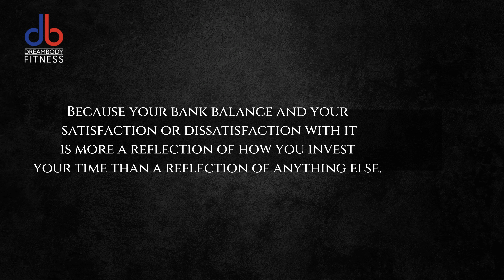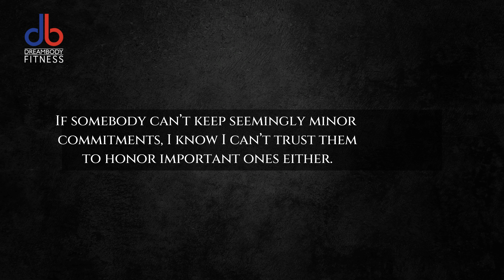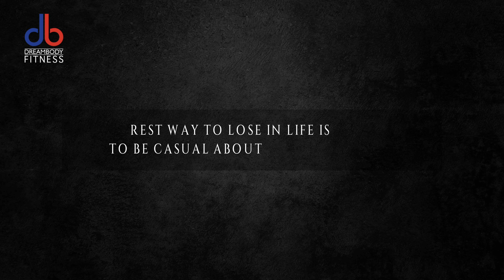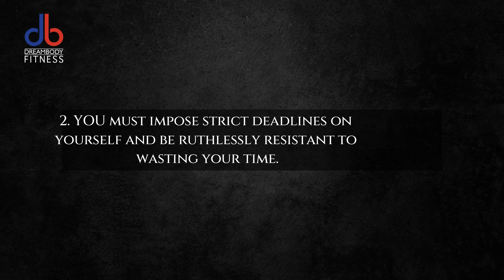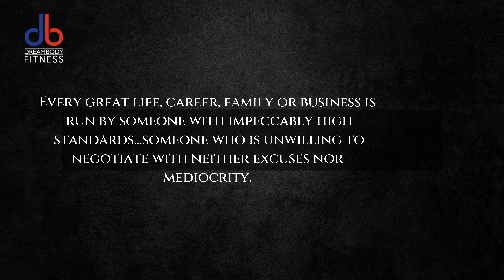12 WEEK FINISH FAST WEIGHTLOSS CHALLENGE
Your ability to be successful in any endeavor is sabotaged or supported by how much control you exercise over the investment, direction, and consumption of your time and, with it, your energy and creativity.

Join our 12 Week weight Loss Challenge
Are you struggling with motivation and structure? Are you struggling to get healthy and lose weight?

In reality, time is the asset that you OWN outright and which you have total control over.
I don’t really need to follow you around and observe how you use your time to gauge how you’re doing year to date...
The only thing I need to hear is your philosophy of time.
Your philosophy is what governs your behavior and what you will tolerate or refuse to tolerate in the behavior of others.
For example, how do you determine which people you’re going to spend your time with?
My primary litmus test revolves around commitments.
If somebody can’t keep seemingly minor commitments, I know I can’t trust them to honor important ones either.

And if I allow myself to hang around with them, soon they’ll be the cause of me failing to honor my commitments.